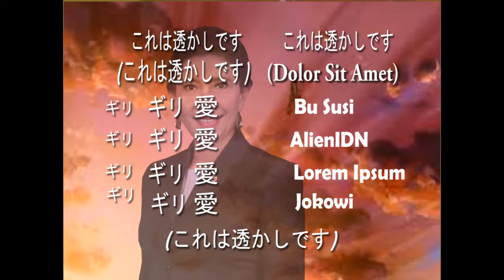Menteri Susi Pudjiastuti Anime Opening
yes i made this